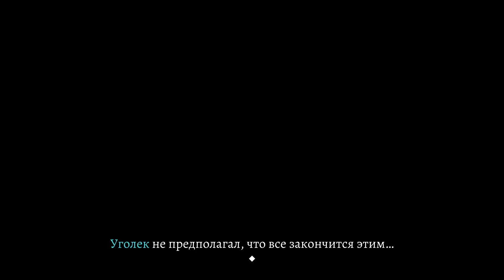The Last Campfire - Лес ч.2 - Прохождение игры на русском [#2] | PC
🎮 Прохождение игры The Last Campfire, на русском языке. Запись стрима.
Играет Александр.

00:00 - Начало
00:34 - Опечаленная душа
18:26 - Слабое пламя
28:10 - Под водой
36:46 - Без помех

«Последний костёр» — это история о приключениях потерявшегося уголька. Оказавшись в загадочном месте, он ищет путь домой, а заодно и своё предназначение.

РАЗРАБОТЧИК: Hello Games
ИЗДАТЕЛЬ: Hello Games
ДАТА ВЫХОДА: 7 окт. 2021 (Steam)

== Музыка ==
Музыка в начале и конце из саундтрека игры:
The Last Campfire OST - Title Screen
The Last Campfire OST - The Last Campfire to Light